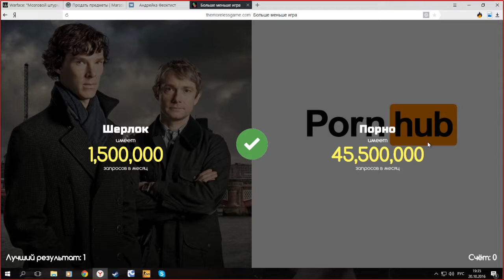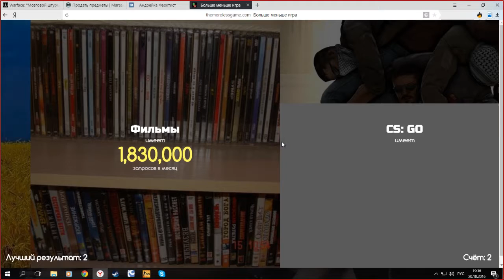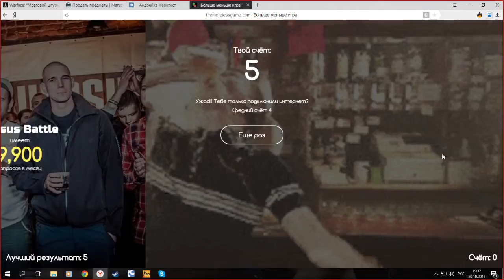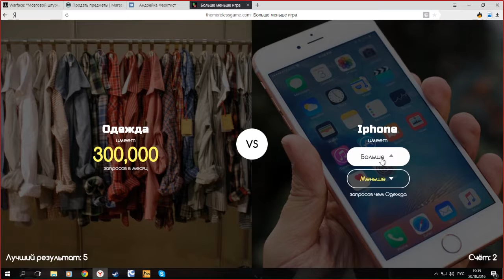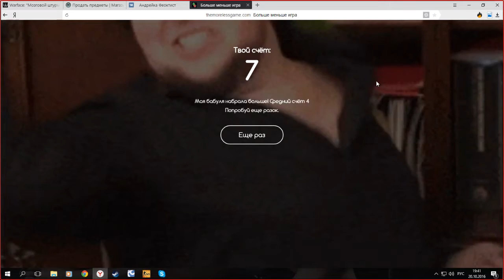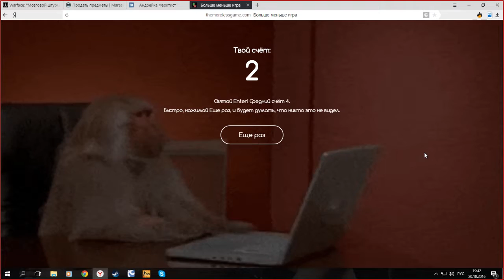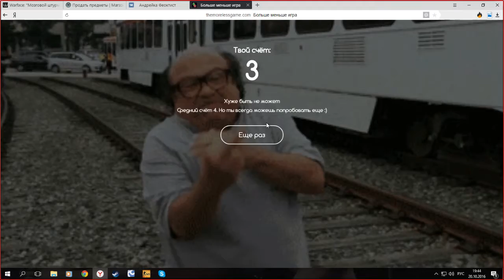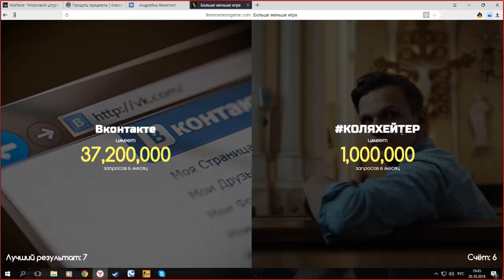ЧТО ГУГЛИТ andriBetr ?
Браузерная игра "Больше Меньше"